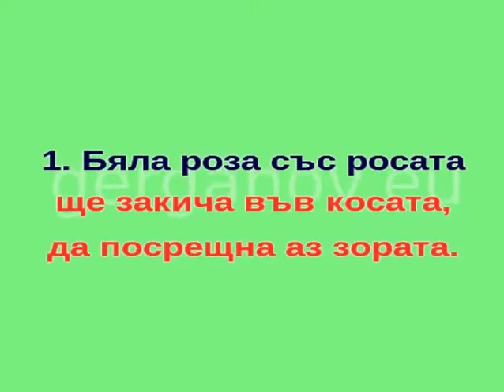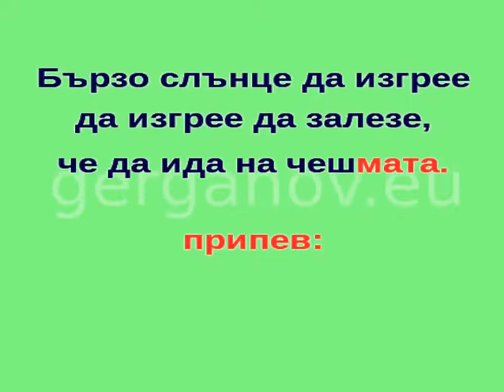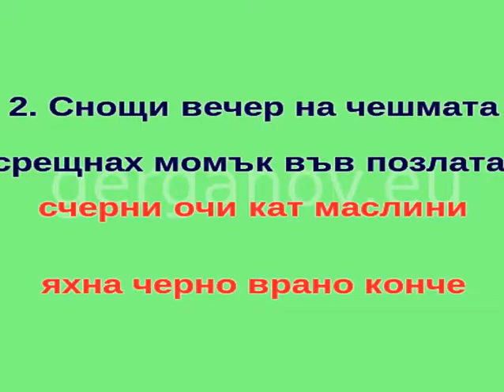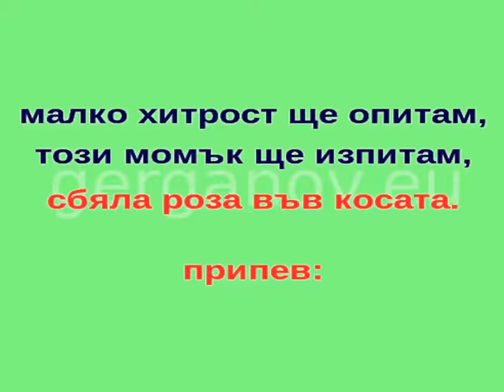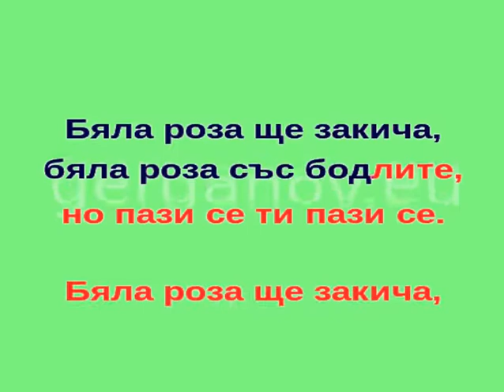SB "Бяла роза"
Караоке на песента "Бяла роза" във вид на инструментал. Песента е авторска в изпълнение на Славка Калчева. Размер 9/8 .